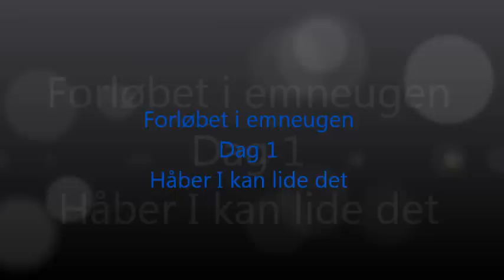Dag 1 skolefest-uge 2012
Emneuge er i gang!